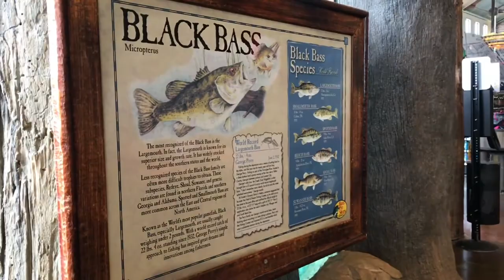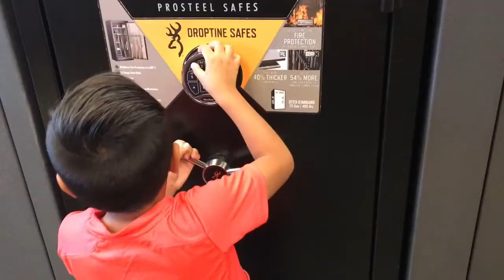VISIT TO BASS PRO SHOPS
Isaac and Micah explore Bass Pro Shops!